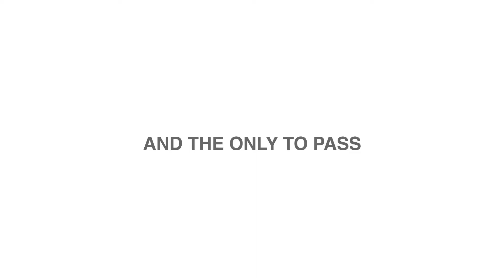Crash Tested Traffic Bollards for Storefronts | TrafficGuard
Traffic posts don't always work when they need to, but our crash-tested bollards aim to change this.

Many storefronts are often at risk of ram-raiding incidents or accidents that can leave many customers vulnerable to serious injury. The use of bollards should help stop these crashes, but unfortunately many manufacturers don't provide crash-tested traffic posts that are more likely to prevent an accident. TrafficGuard's cutting edge crash-tested bollards are the only ones that have passed ASTM F3016 crash tests of 10 MPH, 20 MPH, and 30 MPH. These posts can give property and people the protection they need at all times.

Want to learn more about and install one of our crash-tested safety posts?